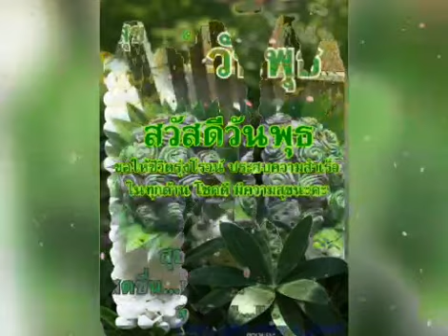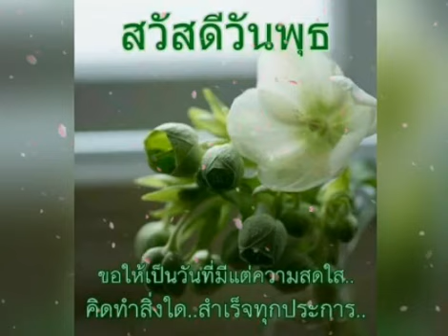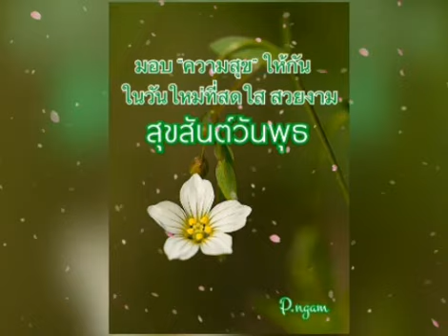สวัสดีวันพุธ ** ฝนมาลมมา ** สุเทพ